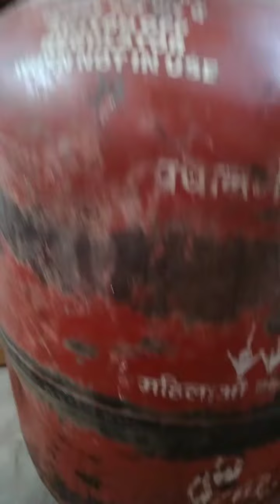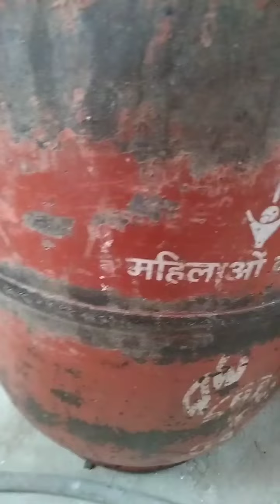Gas सिलेंडर खत्म कितना हुआ है पता करे घर पर